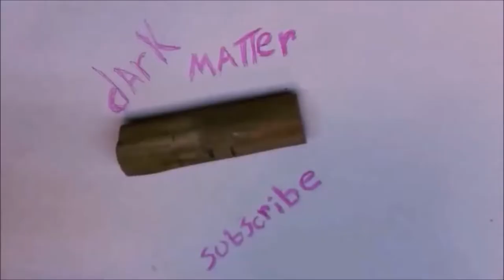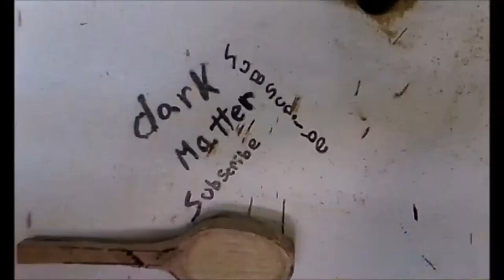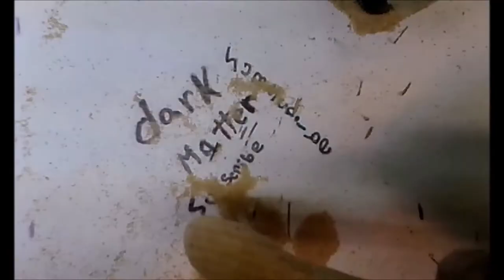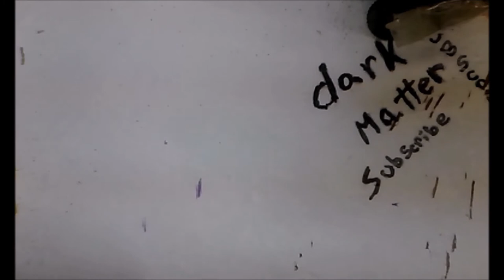carving a spoon from a 100 year old white oak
thank you skip tracer

THIS CHANNEL SUPPORTS COMMUNITY !
IT DOES NOT SUPPORT SUB FOR SUB !
thank you for your support and to the youtube communities for there friend ship .
please do not down load my videos or live streams  with out my permission
do not play or use (ANY) of my content in any video or live streams  you upload .
please read youtube guide lines and copyright  rules .